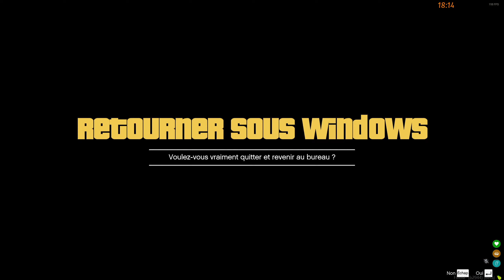Liv Draven | Sentinelle | 21 Jump Click | Ep 19